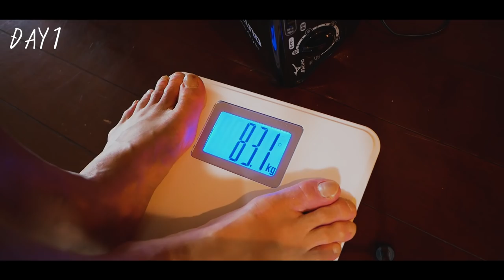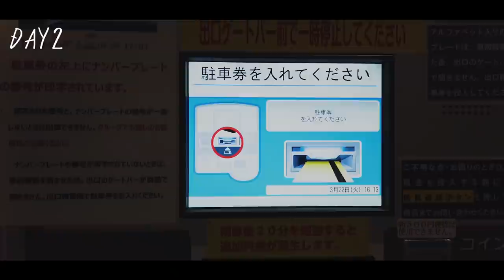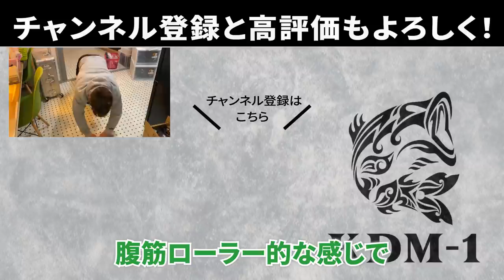【FC東京】ゴールキーパー児玉剛の爆速ルーティーン！Jリーガーのプライベートと練習の秘密！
▼児玉剛VLOGオススメ激選 おすすめ動画はこちら▼

▼「レンタルスペース爆速」ご予約はこちら▼

▼Tシャツなどのアパレル通販サイトはこちら▼

1987年生まれ、大阪府出身。関西大学商学部卒業。
2010〜2013 京都サンガFC
2014〜2016  愛媛FC
2017〜2018　モンテディオ山形
2019〜FC東京